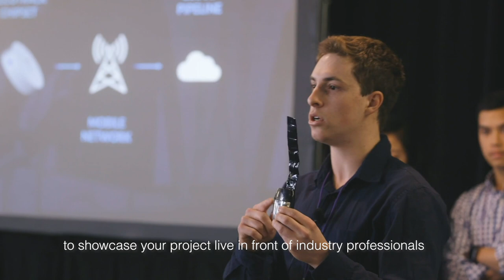2020 Imagine Cup Teaser Trailer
For nearly two decades, students from around the world have participated in Microsoft’s global technology competition, the Imagine Cup, to bring their unique tech solutions to life. But the Imagine Cup is more than just a competition—you can work with friends (and make new ones!), network with professionals, gain new skills, make a difference in the world around you, and have a chance to win travel, mentorship, and cash.